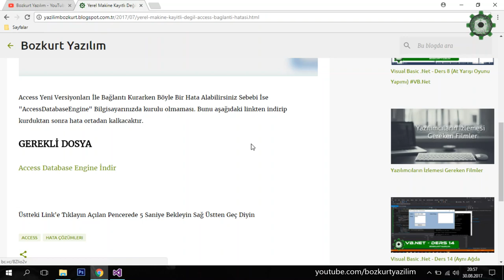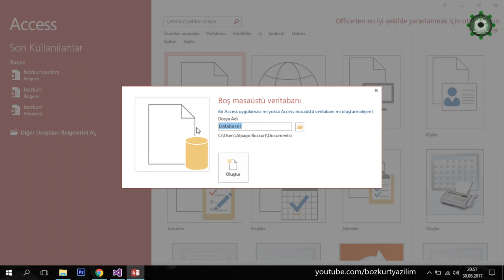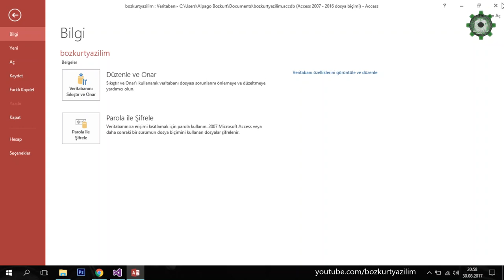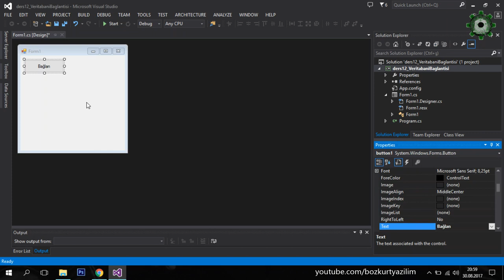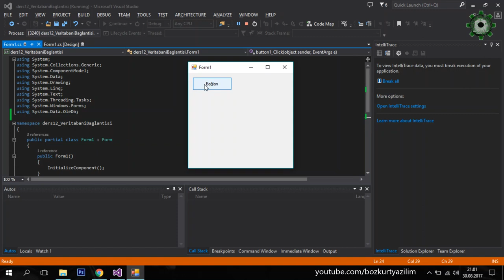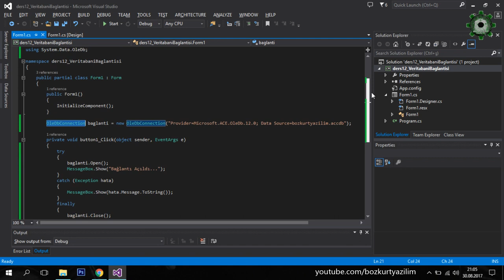C# Ders 12 - Veri Tabanı Bağlantısı (Access)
Projeyi İndir (5 Sn Bekle Sağ Üstteb Reklamı Geç)
csharp dersleri veritabanı bağlantı bağlantısı access 2016 office
Veritabanı veri ekleme c# bilgileri tutma rehber uygulaması yapımı